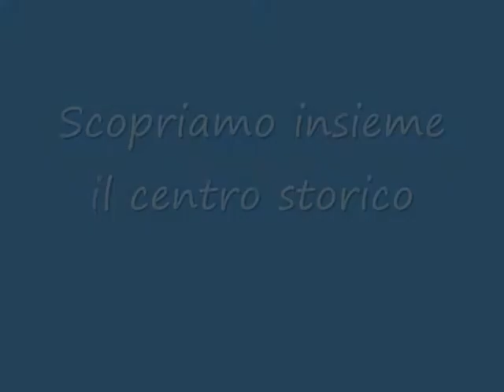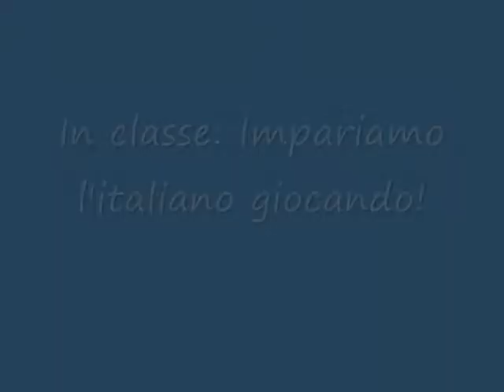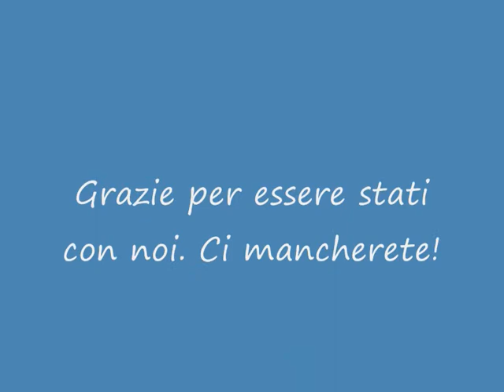Studenti OLE MISS 2013-Accademia Italiana Salerno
Studenti Ole Miss- Vacanza Studio all'Accademia Italiana di Salerno- Estate 2013